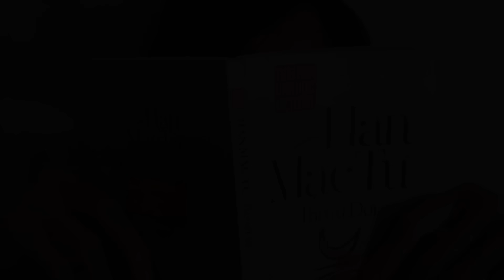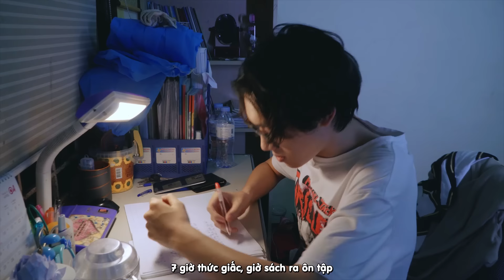[ NHẠC CHẾ ] LÀ KỲ NGHỈ TRĂM NĂM ( Là Một Thằng Con Trai Parody ) | MiNi Anti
Link Mp3 :
© Bản quyền thuộc về MINI ANTI
© Copyright by MINI ANTI  ☞ Do not Reup